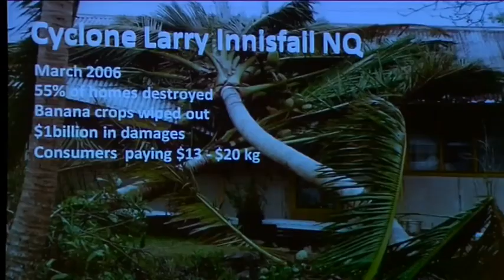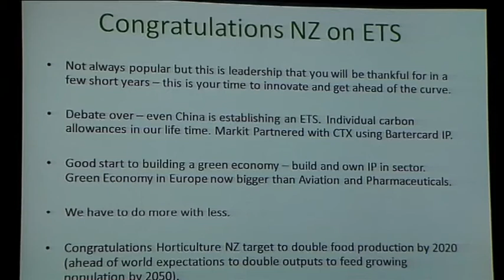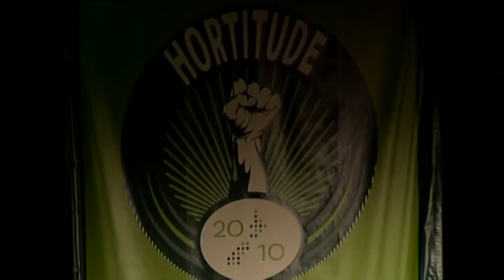Anne Marie ETS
The effects of the impending Emissions Trading Scheme has sparked debate across the country among farmers and non farmers alike.

Many in the farming sector are opposed to the legislation -- but one commentator believes our economy stands to make billions from the scheme.